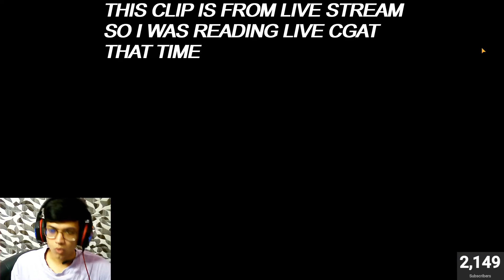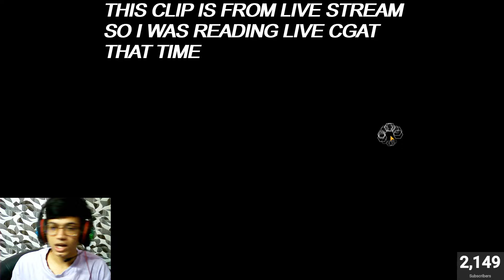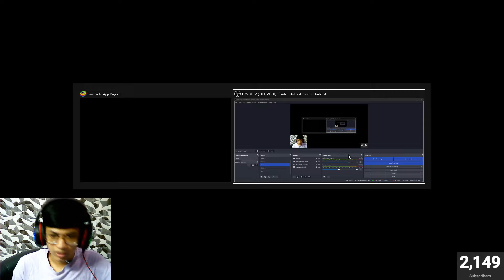3600 RBDS SUMMON ON 2 EX KAIDO BANNER 😈REALLY LUCKY // ONE PIECE BOUNTY RUSH HINDI(LIVE STREAM CLIP)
FALL GUYS // DEAD BY DAYLIGHT // VALORANT // APEX LEGENDS // WATCH DOG 2 // TOM RIDER // ONE PIECE BOUNTY RUSH // MINECARFT // ONLY UP // STAY OUT // CYBER CITY // GETTING OVER IT // GTA V // AND MANY MORE SO STAY WITH M FOR MORE GAMES ... YOU CAN ALSO RECOMMEND ME GAMES THAT YOU WANT ME TO PLAY LIVE .

ONE PIECE BOUNTY RUSH SUMMOUNIG
OPBR HINDI
HINDI ONE PIECE BOUNTY RUSH